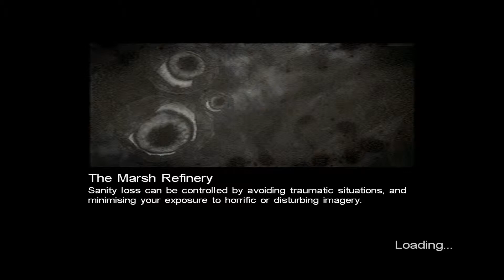Agent_Shades Plays Call of Cthulhu 19: It's Really Dead Now, Right?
I kill the Shoggoth AGAIN!